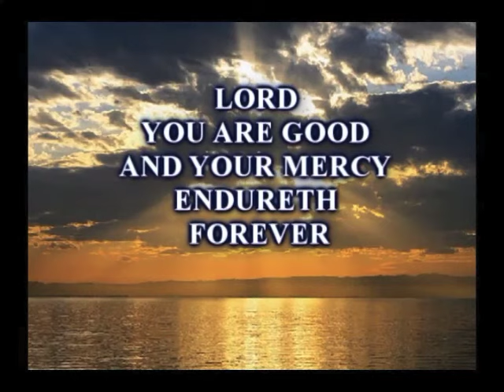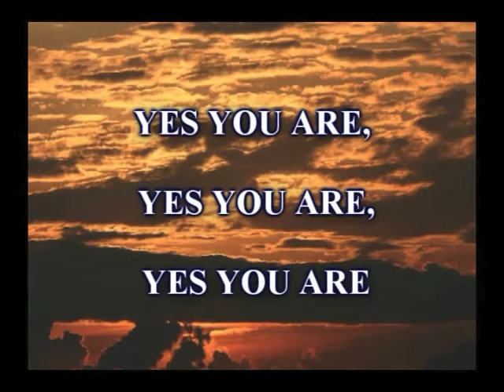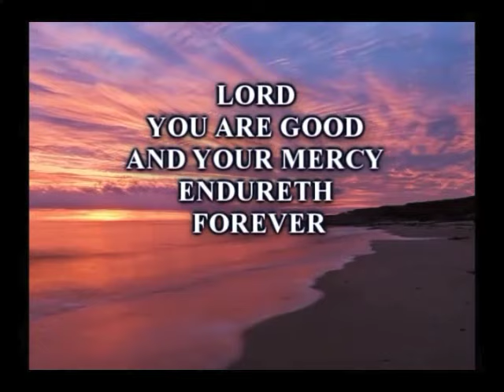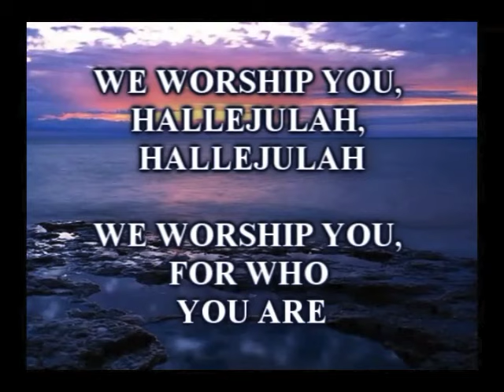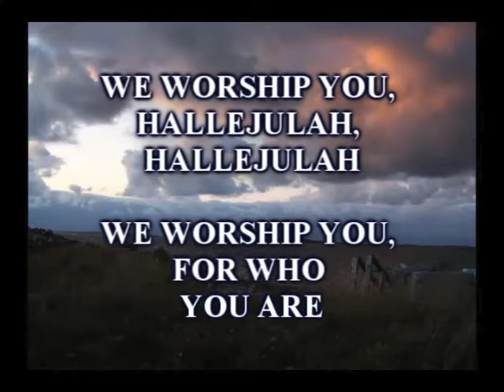Lord You Are Good lyrics